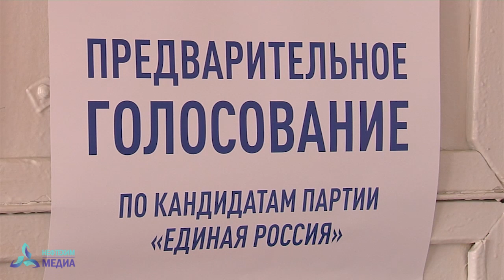Нижнекамцы приняли активное участие в предварительном голосовании "Единой России"